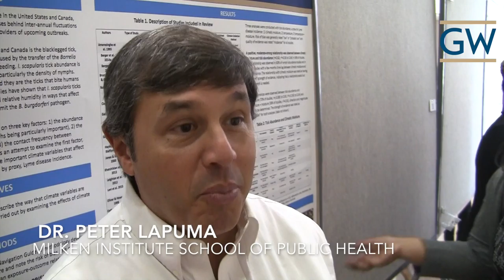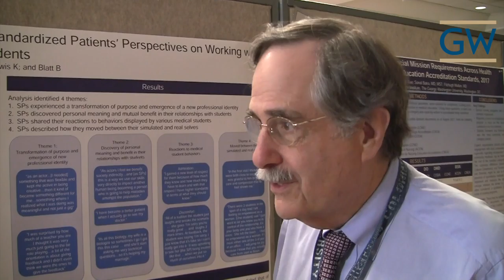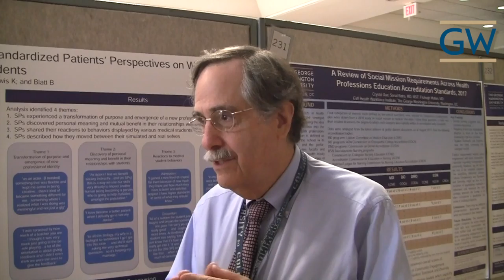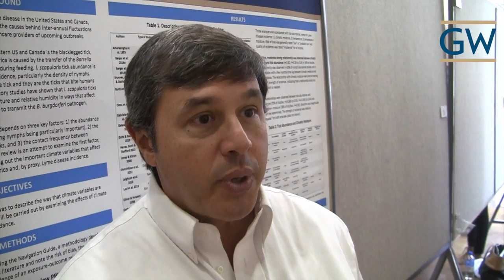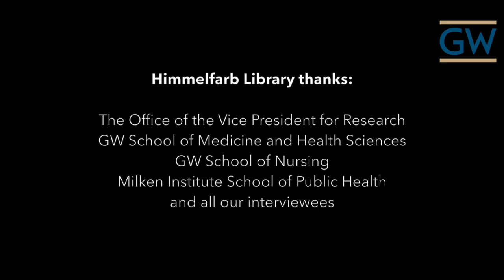Research Days 2018, pt 2: Faculty Mentors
Excerpts from interviews recorded with faculty mentors at GW Research Days 2018.